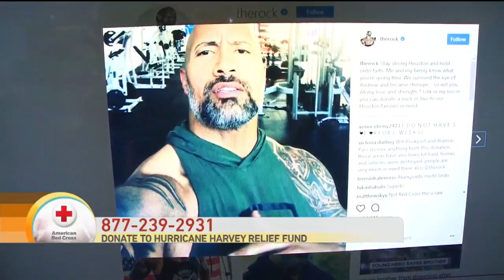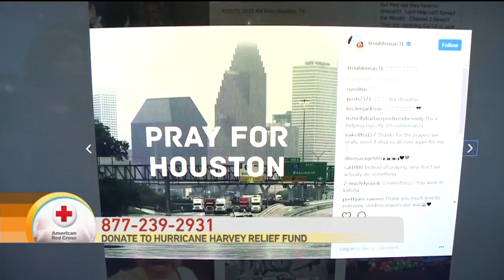Celebrities Donating to Hurricane Harvey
Celebrities are stepping up big in the efforts to help those in Southeast Texas and Southwest Louisiana.